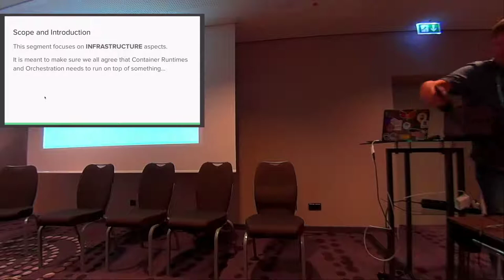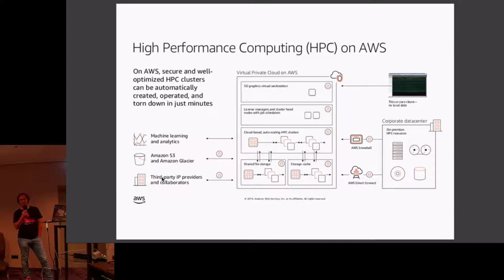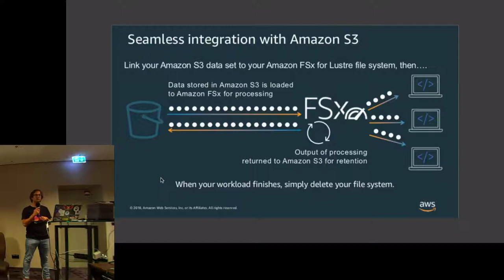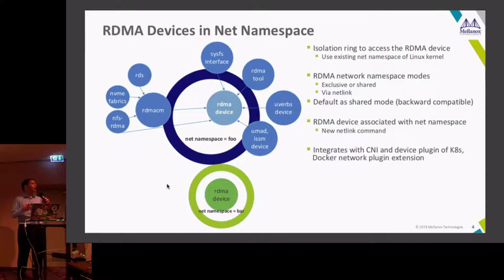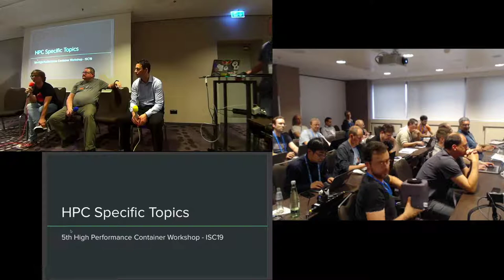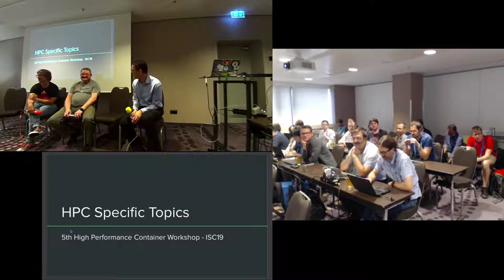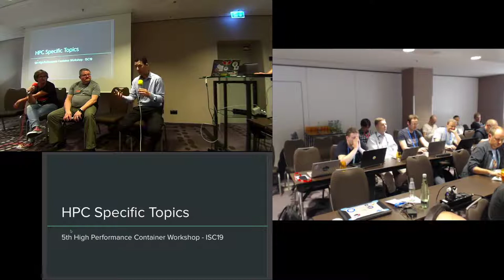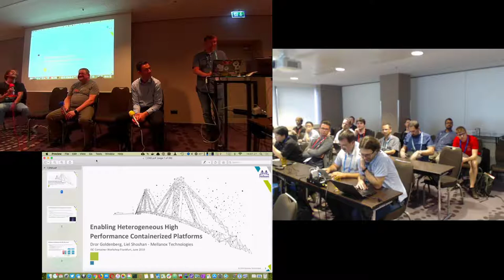HPCW19 - ‘Infrastructure & HPC Topics’ Segments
To remind everyone that Containers need to run on real systems the ‘Infrastructure’ segments explores what OpenStack provides and how AWS handles HPC.
During the 'HPC Topics’ part RMDA isolation and Lustre at AWS is discussed - followed by a combined panel assembly.